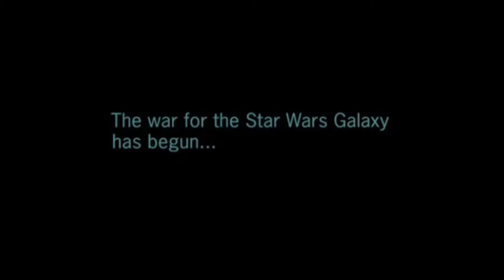VIDÉO INFO: "A QUAND LE RETOUR DE RISEN, OVERLORD, EMPIRE EARTH, ETC? LA RÉPONSE ET L'EXPLICATION!"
Vous voulez surement avoir la réponse et les explications après tout ce temps... ben voilà...